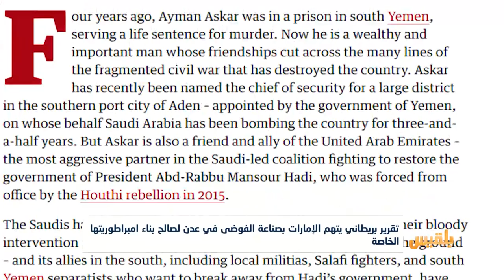تقرير بريطاني يتهم الإمارات بصناعة الفوضى في عدن لصالح بناء امبراطوريتها الخاصة|تقرير : محمد اللطيفي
اتهم تقرير ميداني نشرته صحيفة الجارديان البريطانية دولة الإمارات بالوقوف خلف الفوضى العارمة التي تسود عدن سعيا منها لبناء امبراطوريتها الخاصة.
وأكد التقرير أن مليشيا الحوثي لم تعد العدو الأول في أجندة أبوظبي، التي عززت من تطوير مليشيات خاصة بها لضرب قوى داخل الشرعية.
التقرير التالي يستعرض خلاصة ما كشفت عنه الصحيفة البريطانية، التي اتهمت الإمارات بتحويل اليمن إلى مناطق فوضوية يصعب نشر السلام  فيها